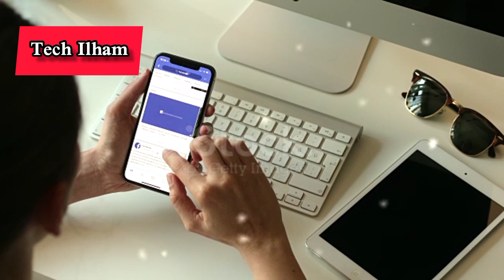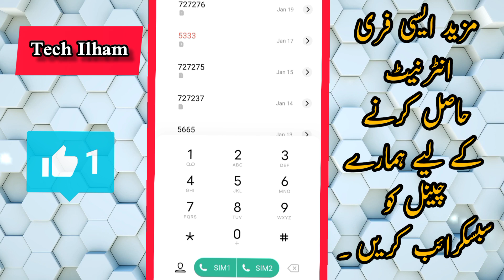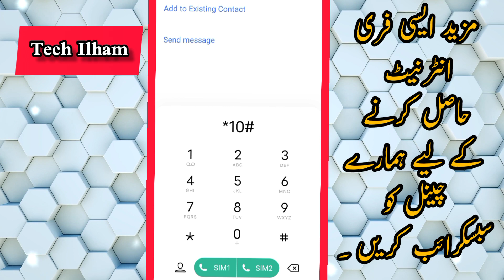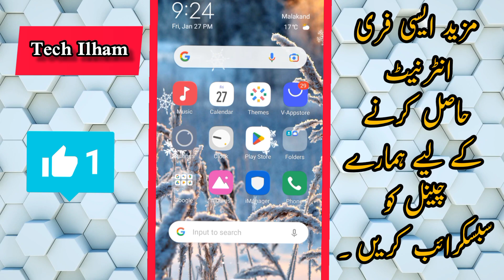Zong Free Internet Code 2023 | How to Get 5GB Data Zong Free Internet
In this Video I Am Gonna Tell You That...Zong Free Internet Code 2023 | How to Get 5GB Data Zong Free Internet | Free Internet Zong Code 2023